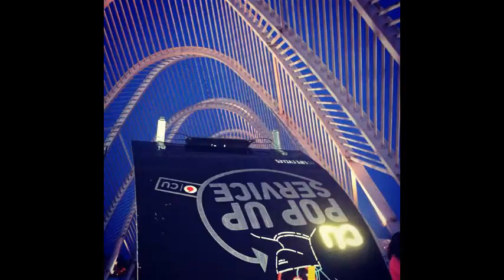RestartBike Διαγωνισμός στο Instagram από το CU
Περισσότερες από 580 φωτογραφίες ανέβηκαν με RestartBike στο instagram κατά τη διάρκεια του διαγωνισμού! Εμείς τις μαζέψαμε όλες, τις βάλαμε μαζί σε ένα video και.. voilà!

Κάνε μας follow στο instagram και μάθε περισσότερα για το διαγωνισμό εδώ